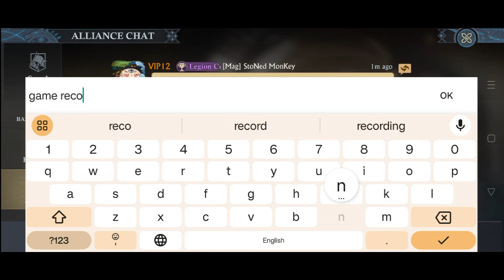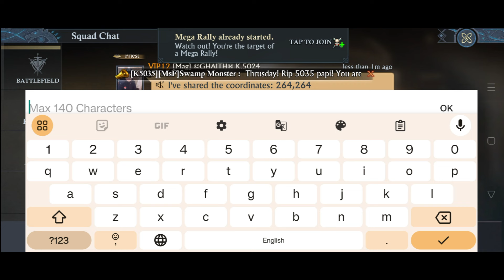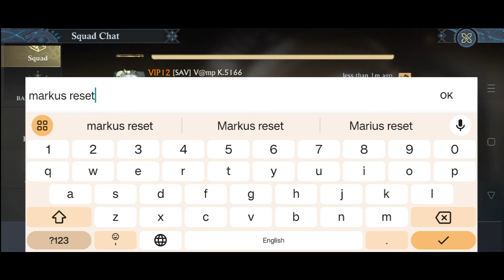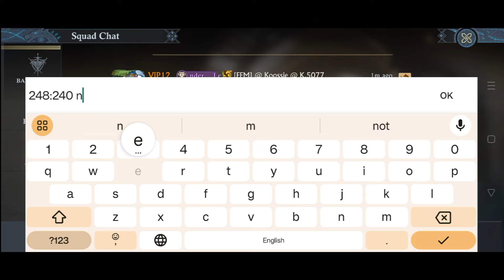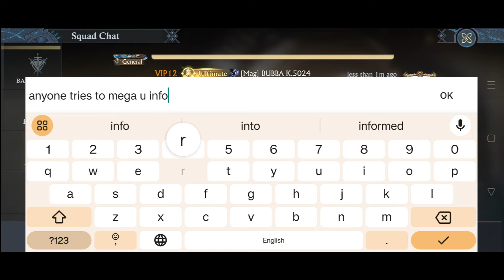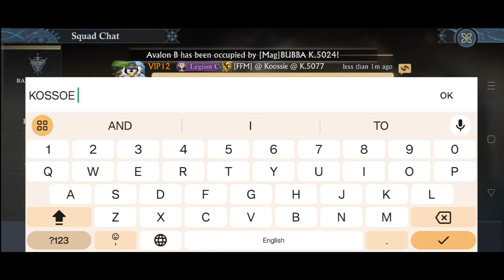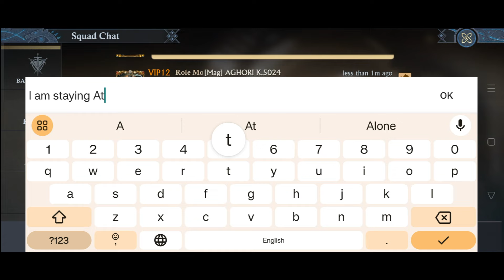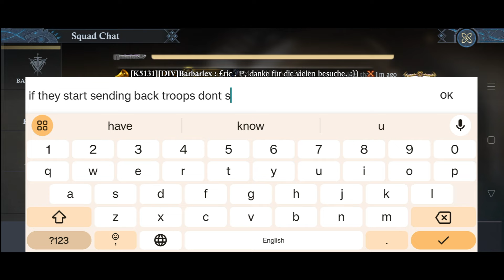Brave Wins |pt 1 |5024 |5077| 5166 VS 5008 | 5364 | 5369 | King Of Avalon